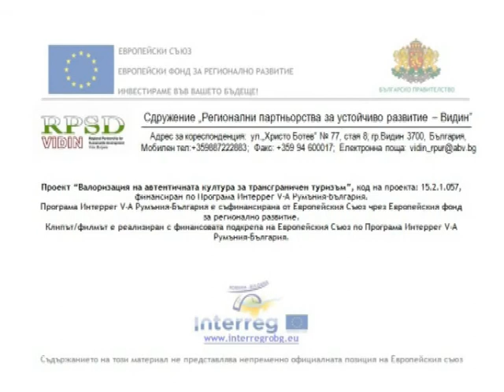3 Детска танцова група Здравец– с Дреновец